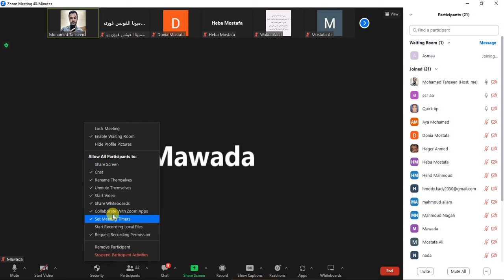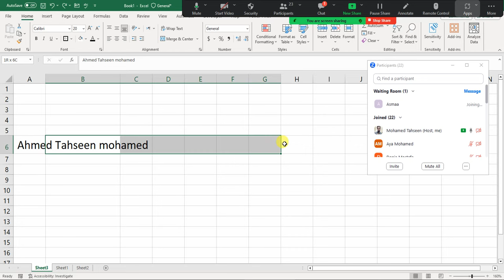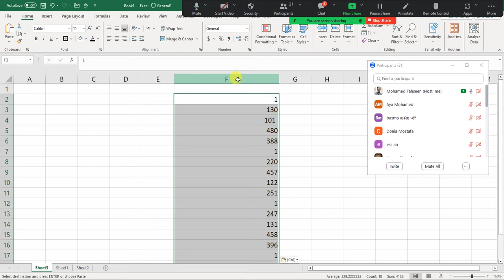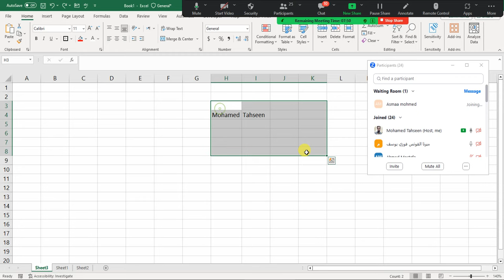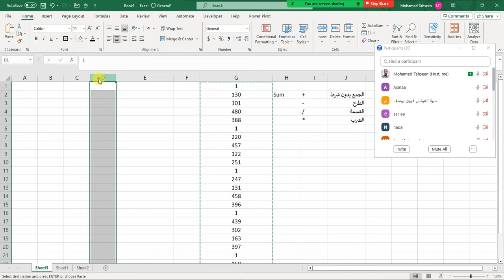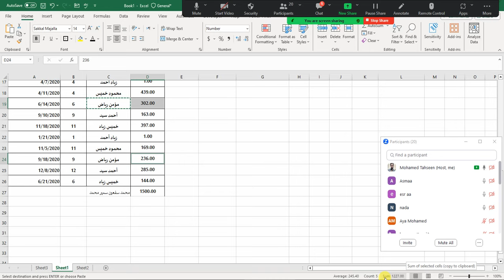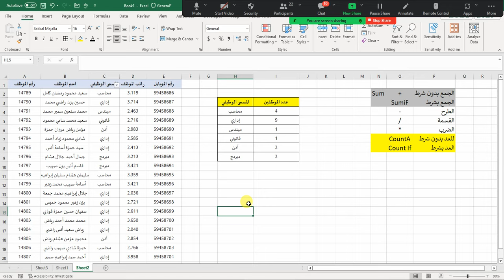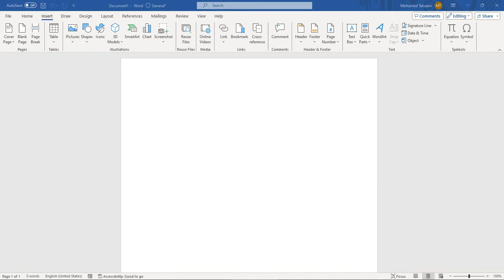المحاضرة الاولى فى تعليم الاكسل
Session 1 Excel  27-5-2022 (تعليم الاكسل من البداية) الحلقة الاولى
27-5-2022 (Sum - Counta - Sumif - Countif - Concat - Conditional Format - Home Tab)

تعليم نظام xl
تعليم كامل excel
كتاب تعليم excel 2013 باللغة الانجليزية pdf
learning excel formulas
learning excel online
learning excel online free
learning excellence record std 8
learning excel for beginners
learning excel basics
learning excel step by step
i learn excel
i excel learning center
can i learn excel online for free
should i learn excel
i want learn excel
how i learn excel formula
can i learn excel for free
i can't learn excel
excel كورس
e learning excel course
e learning excel gratuit
e learning excel
e-learning excelr
e-learning excel gratis
e learning excel free
e learning excel care
e-learning excellence awards
شرح microsoft excel
learning academy كتب
تعلم microsoft excel
excel تعليم pdf
learning excel 101
learning excel 16
excel learning center 12
excel learning center 10
excel learning center 11
excel learning center 17th street
excel learning center 1
excel learning center 11 swansboro nc
learning excel 2019
learning excel 2016
learning excel 2021
learning excel 2019 exam answers
learning excel 2016 online free
learning excel 2016 pdf
learning excel 2010
learning excel 2007
class 2 learning excellence record
window 2 learning excellence
class 2 learning excellence record answer key
learning excel 365
linkedin learning excel 365
learning excel online (office 365)
excel learning center 3
excel learning center 3 morehead city nc
class 3 learning excellence record
class 3 learning excellence record malayalam
excel learning center 4
learning 4 excellence
class 4 learning excellence record answer key
excel learning center 6
class 6 learning excellence record answer key pdf
class 6 learning excellence record answer key
excel learning center 7
excel learning center 7 new bern nc
class 7 learning excellence record answer key pdf
class 7 learning excellence record
excel 7 learning center
excel learning center 8
class 8 learning excellence record answer key pdf
class 8 learning excellence record english
excel 8 learning center
excel learning center 9
class 9 learning excellence record answer key
"Keyword"
"excel"
"Microsoft"
"مايكروسوفت"
"اكسل"
"برنامج الجداول"
"جداول"
"رسومات بيانية"
"شرح الاكسل"
"Microsoft Excel (Software)"
"Excel 2010"
"Excel 2016"
"Microsoft Office"
"اوفيس"
"برامج الاوفيس"
"اكسيل 2016"
"معادلات الاكسل"
"Excel 2007"
"Office 2007"
"Office 2016"
"قواعد بيانات الاكسل"
"جداول الاكسل"
"شرح معادلات الاكسل"
"فهم المعادلات"
"دوال الاكسل"
"الاكسل الجديد"
"شرح مبسط لبرنامج الاكسل"
"افضل شرح لبرنامج الاكسل"
"اهم معادلات الاكسيل"
"sum"
"Min"
"max"
"محاسب"
"accountant"
"دورة اكسل"
"شروحات اكسل"
"Keyword"
"أكسيل"
"اكسل"
"تعليم"
"تعلم"
"excel"
"excel شرح"
"excel icdl teacher"
"excel if"
"i excel"
"excel learning"
"excel light"
"excel 365"
"الاكسل"
"اكسيل"
"تعليم اكسل"
"شرح اكسيل"
"الاكسيل"
"دورة اكسل"
"تعليم اكسيل"
"شرح اكسل"
"تعلم الاكسل"
"دورة"
"معادلات"
"شرح الاكسل"
"دورة اكسيل"
"كمبيوتر"
"طريقة"
"إكسيل"
"احتراف الاكسل"
"اساسيات الاكسل"
"معادلات إكسيل"
"اكسيل 2016"
"الاكسيل للمبتدئين"
"تعليم الاكسيل"
"الاكسيل و المرتبات"
"قاعدة sum في الاكسيل"
"اساسيات الاكسيل"
"اكسيل لل hr"
"تعليم برنامج excel"
"تعليم الاكسل"
"exel"